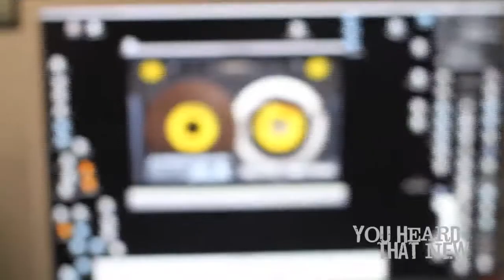Boola UHTN Interview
You Heard That Mew Interviews Boola